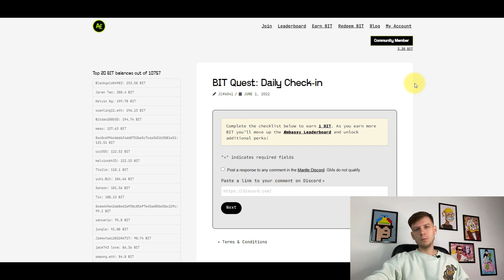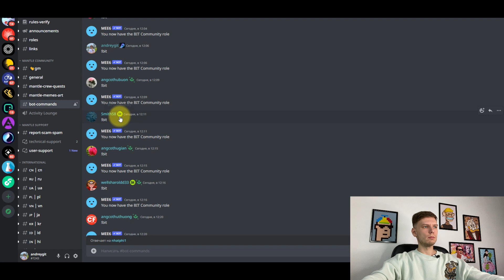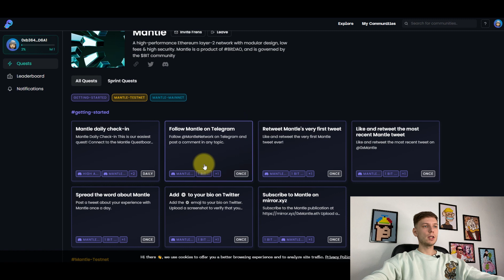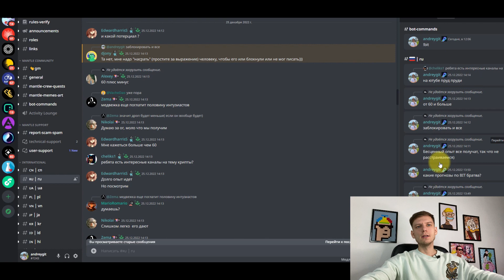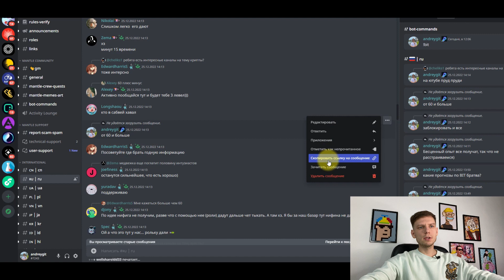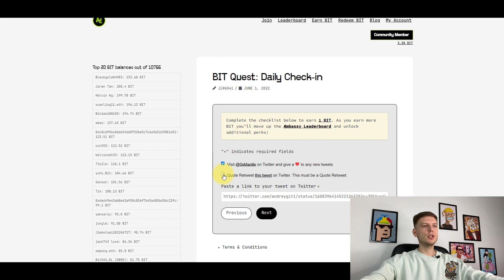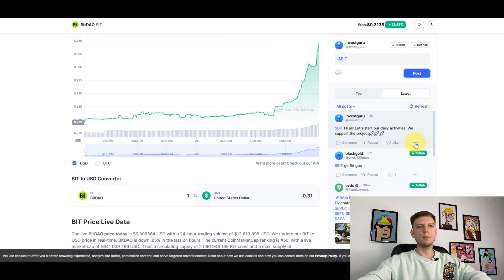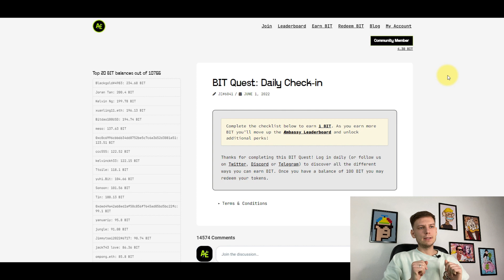AIRDROP MANTLE NETWORK | ИНСТРУКЦИЯ